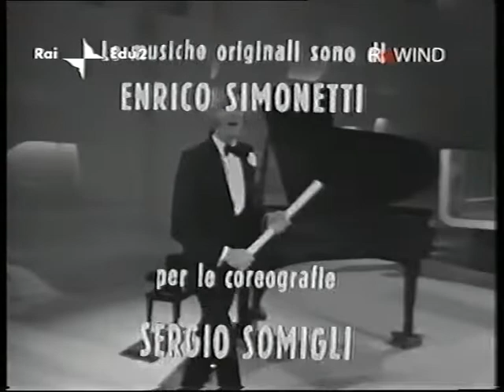Io, Agata e tu - 4° puntata (11/04/1970)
Io, Agata e Tu è la trasmissione di esordio di Raffaella Carrà e l'inizio del successo della celebre showgirl, poi notata da Corrado.

Io, Agata e Tu era un programma televisivo di varietà trasmesso nel 1970; andò in onda il sabato sul Programma Nazionale (Rete Uno) in prima serata dal 14 marzo all'11 aprile per 4 puntate complessive.

Gli autori del programma erano Dino Verde e Bruno Broccoli, il cantautore genovese Nino Ferrer è chiamato a cimentarsi nel ruolo di showman fra cantanti famosi, comici e celebrità del cinema, la regia era di Romolo Siena e l'orchestra era diretta da Enrico Simonetti.

Il titolo del programma prende il nome dalla già nota canzone di Pisano e Ciuffi, cantata da Nino Taranto, qui ospite fisso insieme a Raffaella Carrà, che interpreta parodie di personaggi femminili, Norman Davis e Isabelle Valvert, nel ruolo di Agata.